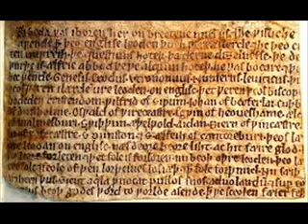Sanctus - Worcester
Amici Cantores dir. Stefano Torelli
Live 2019 (Brignano Gera d'Adda)
Trascrizione differente da - une transcription différente de / a different transcription as: